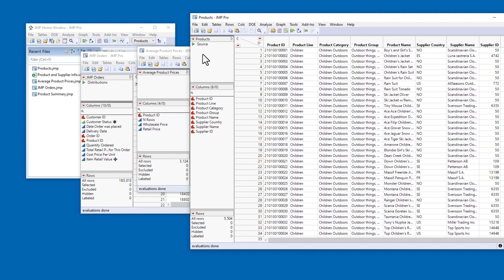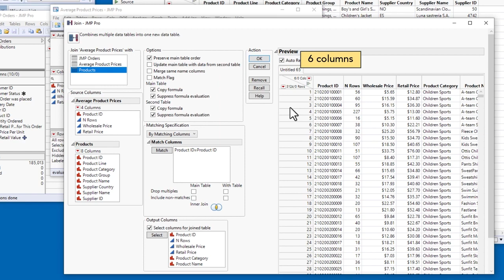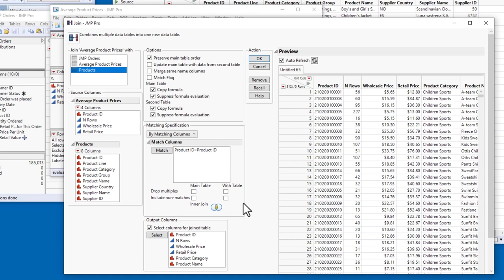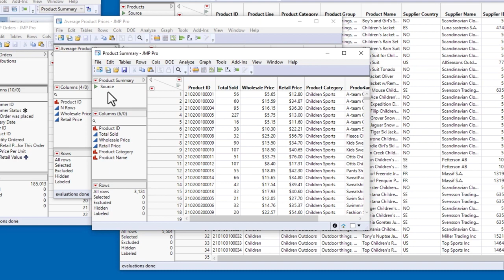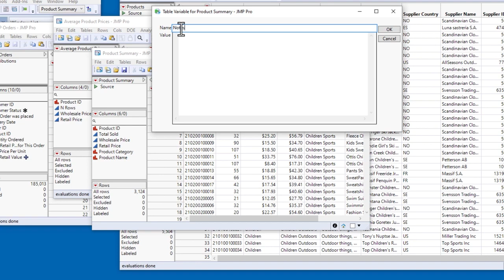Joining Tables and Adding a Table Variable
Interactively join two JMP tables matching on common columns that may or may not have the same name, and interactively selecting the columns you want to include. Preview the table before finalizing.

JMP table variables are accessible from the table panel, and are typically used to document information about the table, such as the origin of the data, details about the data, notes, or values that are used in column formulas. After you add variables and save the table, they are stored with the table.

Take the online self-paced course integrating all the videos with optional practice exercises and quizzes